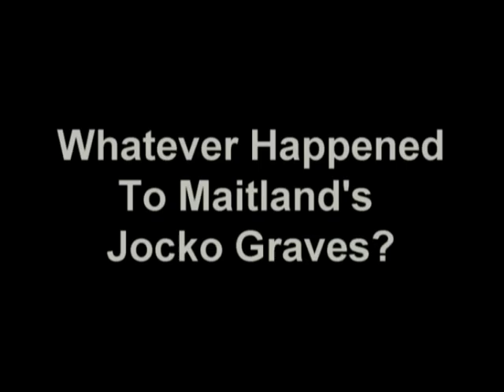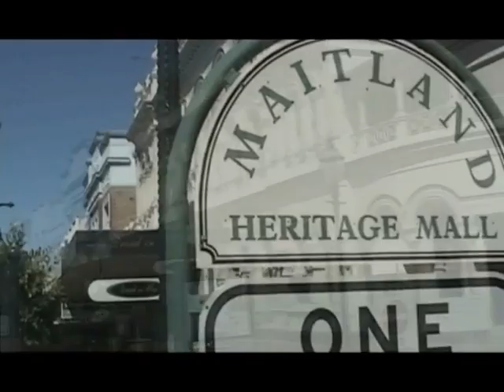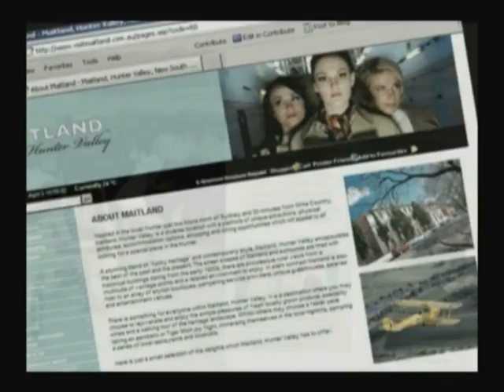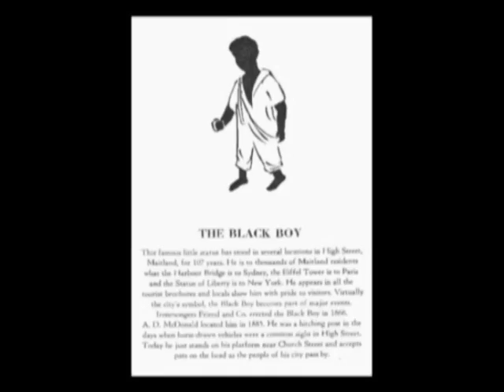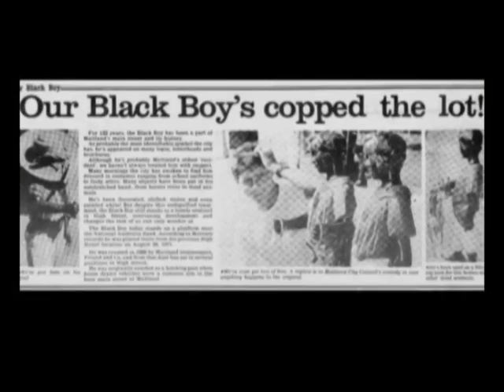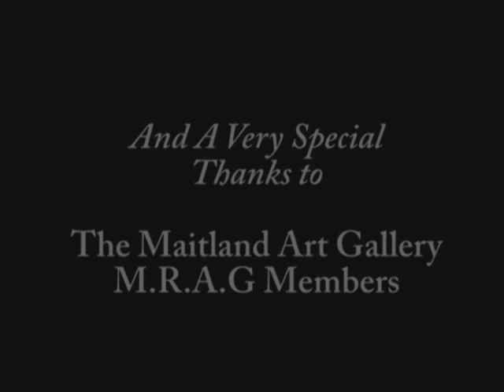Whatever Happened To Maitland's Jocko Graves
Originally filmed in 2008 for the Dungog Film Festival.
Using a crew from Maitland NSW and sourrounding areas.
Whatever Happened to Maitland's Jocko Graves is a mockumentry about one of Maitland's most iconic characters, the black boy.
The film was written and directed by Brendan Hancock
and made with the help of the Maitland Regional Art Gallery and it's members.